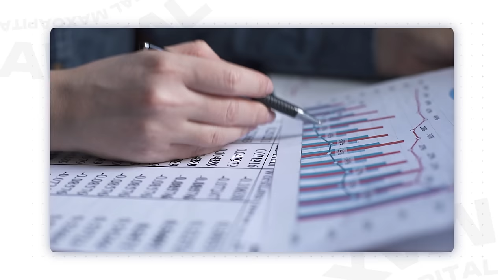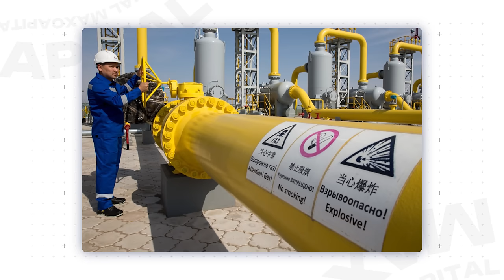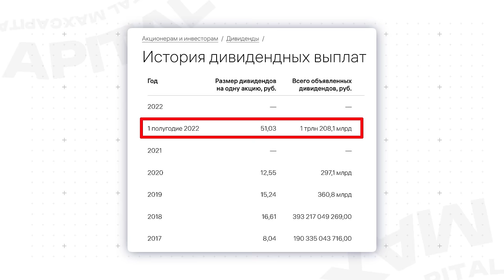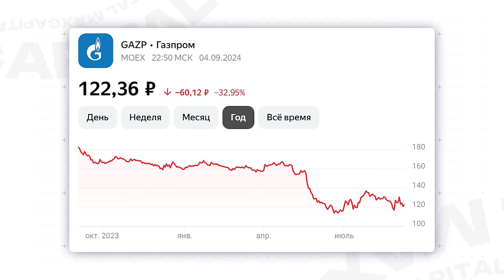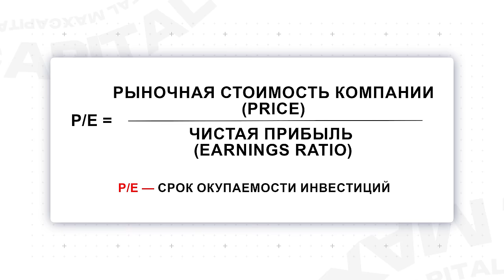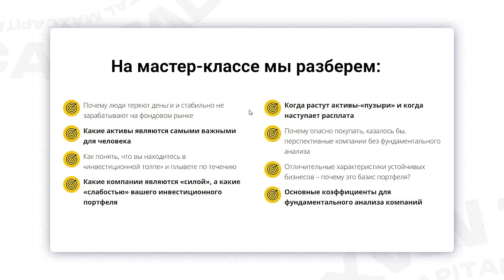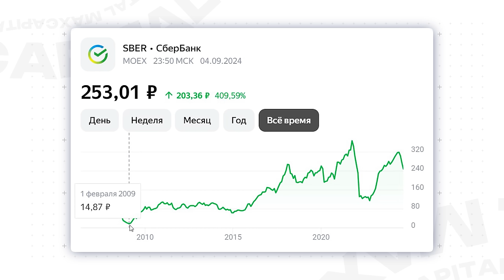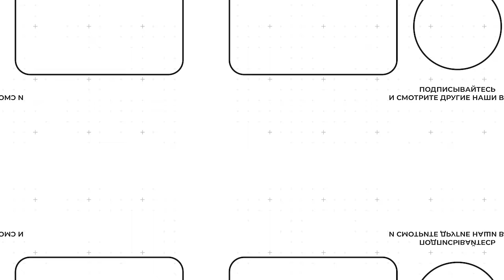КРАХ ГАЗПРОМА: выгодно ли инвестировать в акции в 2024 году? / Сколько будет стоить Газпром к 2025?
🔴Бесплатный онлайн-мастер-класс “Как определить и сформировать фундамент для своего портфеля?”

Всем привет! С вами Максим Петров, и вы на канале MaxCapital.

Сегодня я расскажу, стоит ли покупать акции Газпрома в 2024 году. Разберемся, что нужно учитывать при оценке компании, и какие факторы влияют на прибыльность акций. Вы узнаете главные критерии, которые помогут принять взвешенное решение.

Досмотрите видео до конца, и вы узнаете, как оценить финансовые показатели компании и что будет с акциями Газпрома к концу 2024 года.

Здесь вы найдете видео о том, как начать инвестировать с нуля, куда выгодно вкладывать деньги и куда вкладываться в кризис.

А как вы оцениваете потенциал компаний перед покупкой акций? Поделитесь своими мыслями в комментариях!

00:00 - Что важно учитывать при выборе акций?
04:19 - Ситуация с газпром
09:46 - Срок окупаемости
14:16 - Куда вложиться кроме акций?
16:30 - Как покупать акции взвешено?